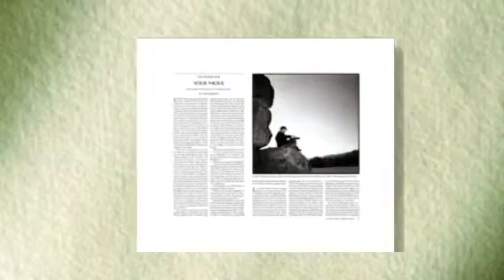Play it Sam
Music * pictures from Middle East mainly